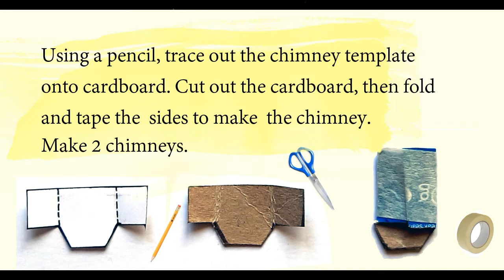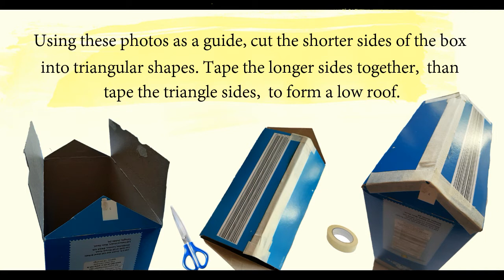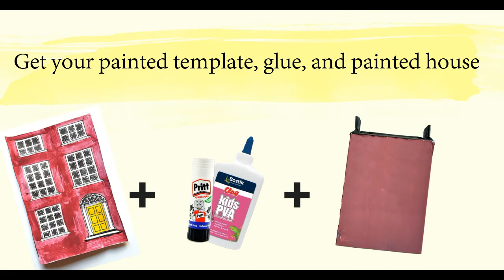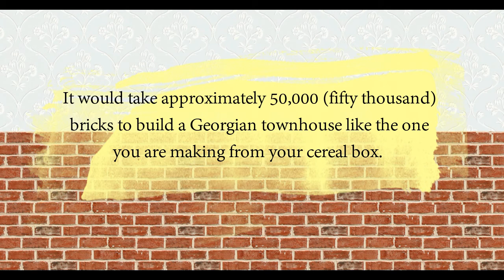architecture kerry 2020